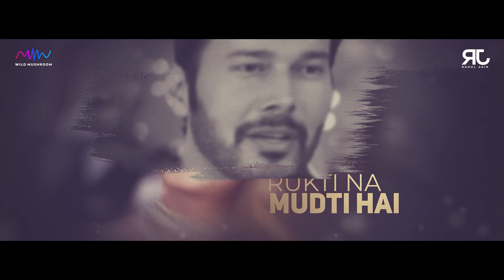Sanjog - Rahul Jain | Title Song | Zee TV | New Hindi Song 2022 | Television Show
Presenting Rahul Jain's New Title Song Sanjog ❤️

Music Composer - Rahul Jain
Singer - Rahul Jain
Lyrics - Amit Deep Sharma